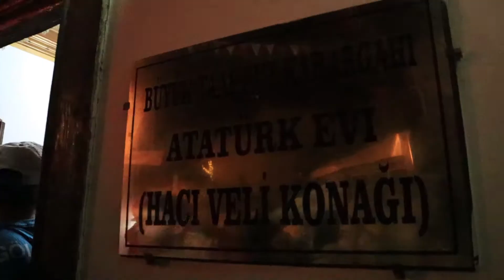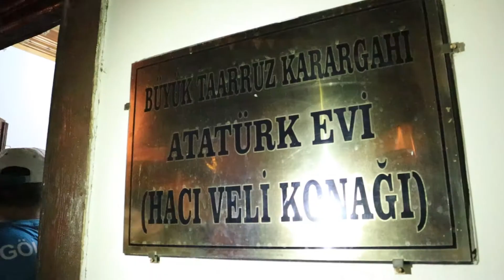29 Ekim 1923 29 Ekim 2019 Cumhuriyetin 96 Yılı Kutlu olsun